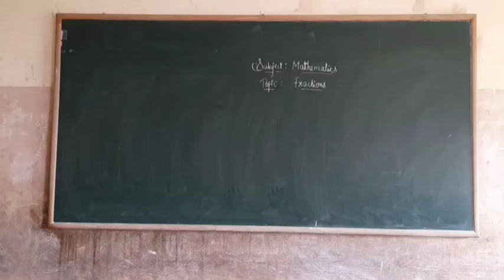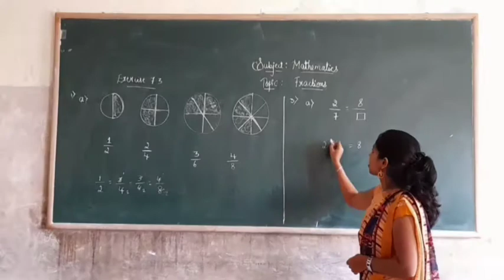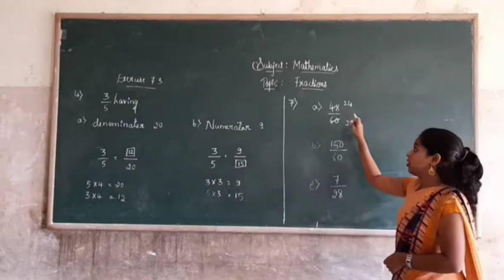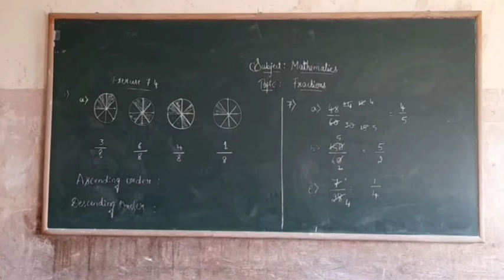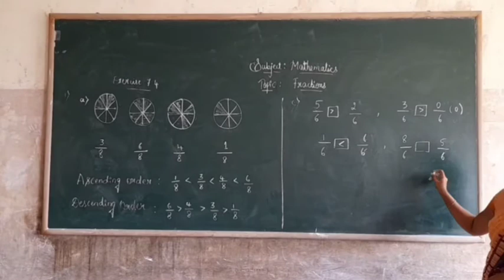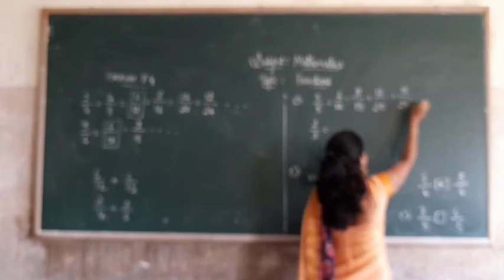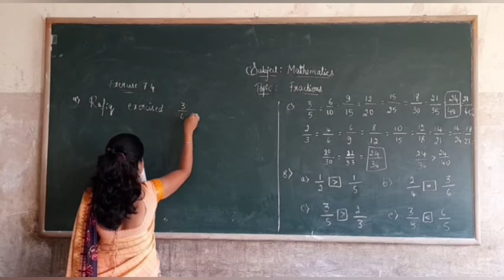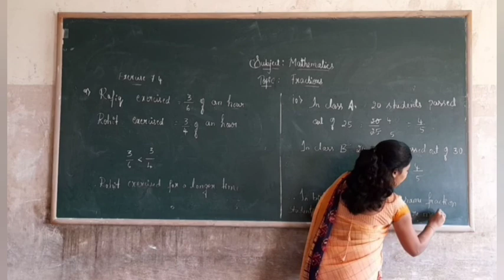6th Maths Fractions Part 5 Class by Mangala